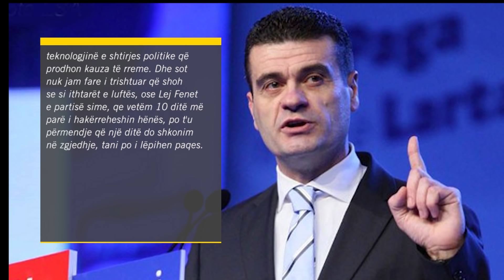BREGU DHE PATOZI REAGOJNE ASHPER, “DEGRADIM VLERASH”, KRITIKET E LARGUAR NGA BASHA HIDHEN NE SULM LA